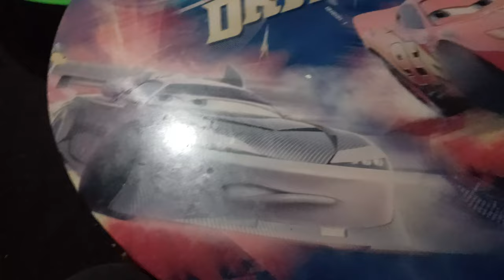Message 87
Hopefully you can wish me a happy birthday tomorrow.